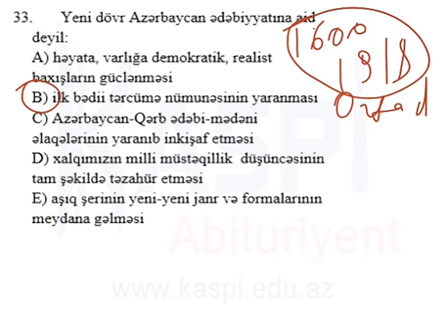Kaspi Tehsil Merkezi - MS4 11 - Edebiyyat - 33b